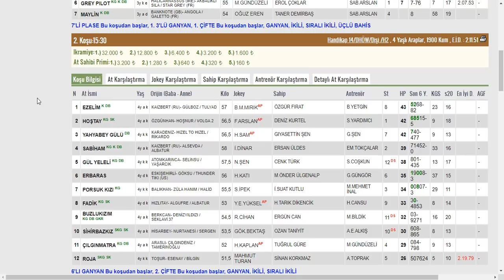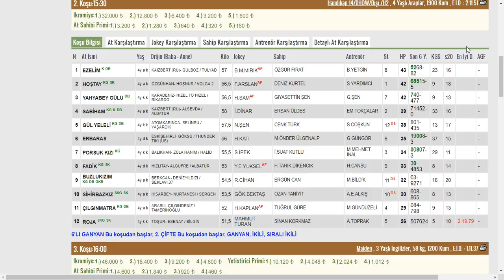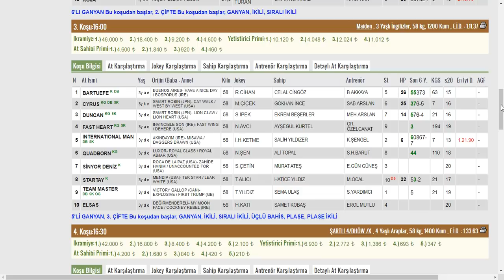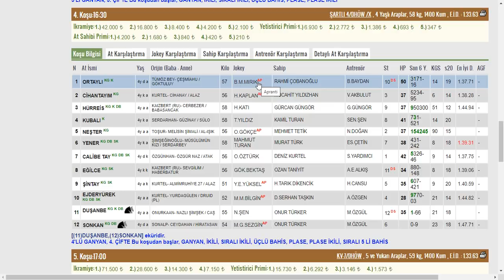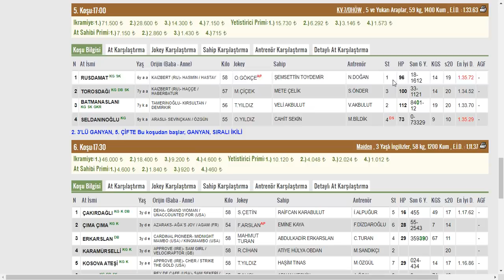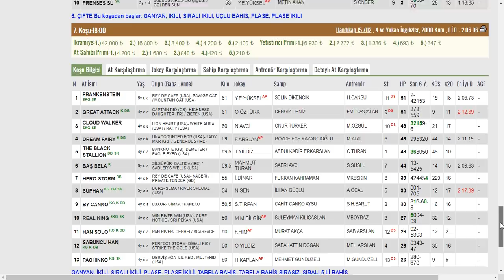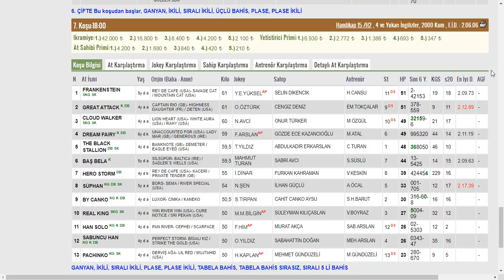12.02.2020 BURSA .YI BULAN YAŞADI ALTILI TAHMİNLERİ GANYAN TAHMİNLERİ